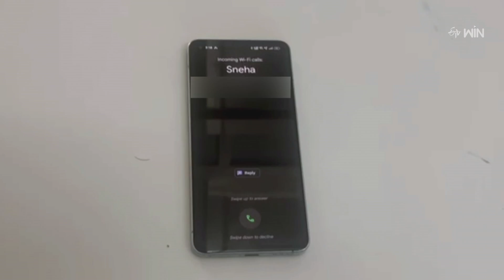Ravoyi Chandamama | 24th June 2023 | Full Episode No 678 | ETV Telugu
Rudrani shares her plan against her to separate her from Sandeep and Bharath. Bharath visits Sandeep's house to attack him for mixing poison in their food.